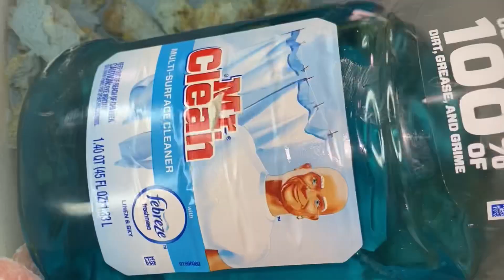🦋Ajax Chunks & Ripped Sponge Paste 🦋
⬇️  T I M E   S T A M P S  ⬇️

0:01 Ajax & Tydbol Slab Crushing🔊
2:03 Powder Play😶‍🌫️
3:20 Sponge Ripping🧽
5:27 Adding Blue Mr.Clean🦋
7:57 Crumble🤤
9:27 More Crumble!!😍
10:15 Ajax Crumble Cylinder & Thick Paste Play🤌🏽